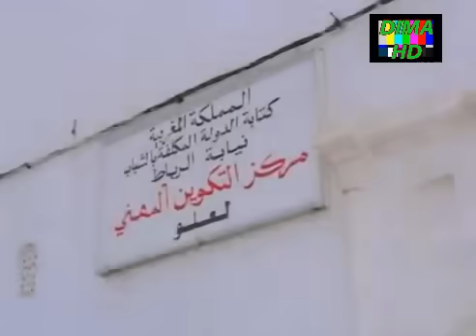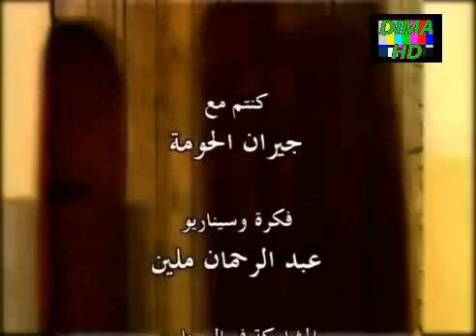Man Dar LDar السلسلة المغربية من دار لدار الحلقة 15 المعلمة الخياطة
Man Dar LDar السلسلة المغربية من دار لدار الحلقة 15المعلمة الخياطة
Man Dar LDar السلسلة المغربية من دار لدار الحلقة 15المعلمة الخياطةMan Dar LDar السلسلة المغربية من دار لدار الحلقة 15المعلمة الخياطة